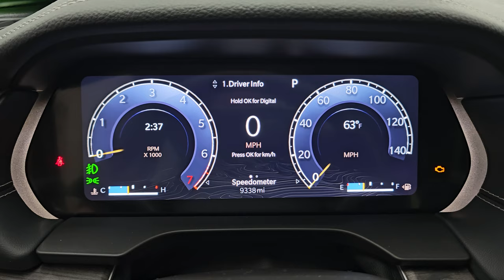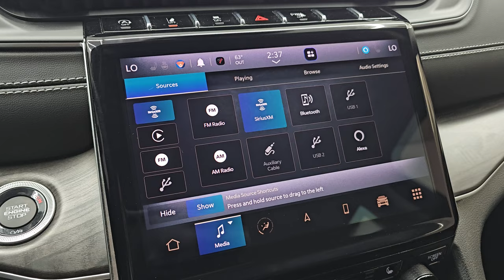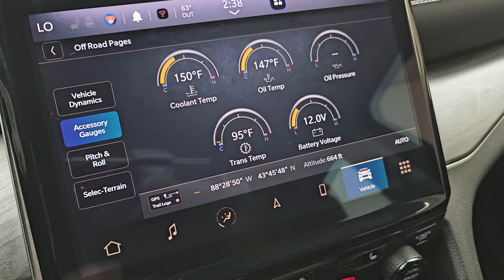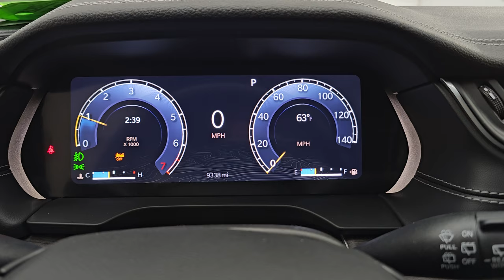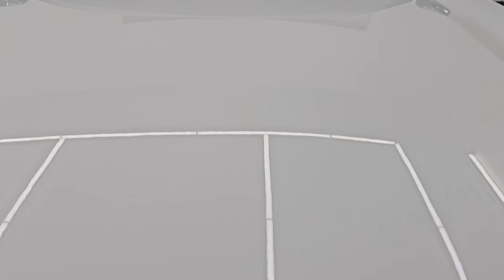2023 JEEP GRAND CHEROKEE L LIMITED BRIGHT WHITE QUADS THIRD 4K WALKAROUND 14934Z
This 2023 JEEP GRAND CHEROKEE L LIMITED IN BRIGHT WHITE CLEARCOAT AND THE QUAD SEATING FOR SALE IN FOND DU LAC OSHKOSH WISCONSIN 54935 is the vehicle we did walk around review of today.

Thank you for checking out this video of this 2023 JEEP GRAND CHEROKEE L LIMITED IN BRIGHT WHITE CLEARCOAT AND THE QUAD SEATING FOR SALE IN FOND DU LAC OSHKOSH WISCONSIN 54935

STOCK: 14934Z
PRICE: $40,999
MILES: 9,324
MAKE: JEEP
MODEL: GRAND CHEROKEE L
VIN: 1C4RJKBG1P8744552
LOCATION: FOND DU LAC OSHKOSH WISCONSIN, 54937 TRUCKS ON 41

1 OWNER! CLEAN TITLE HISTORY! CLEAN CARFAX!* 3.6 Liter DOHC V6 Pentastar Engine With ESS Electronic Start/Stop Technology, 293 Horsepower* Limited Package* 8 Speed Automatic Transmission* Selec-Terrain With Snow/Sport/Sand/Mud Selectable Terrain Settings* Factory GPS Navigation System* Reverse Backup Camera Rearview Camera* Adaptive Speed Control Cruise Control* Blind Spot Monitoring with Rear Cross-Path Detection* Forward Collision Warning System* Lane Departure Warning with Lane Keep Assist* Start / Stop Technology Start/Stop* Front Facing Trail Camera* Dual Power Heated Seats* Non Smoker* Black Ebony Leather Seats* Bucket Seats* Memory Driver's Seat* 2nd Row Heated Quad Seating Quads* 3rd Row Seats Two Seater* Six Passenger 6* Fold Flat Third Row Seats* Power Mirrors with Built-in Directional Signals* Heated Power Mirrors with Blindspot Indicators* Electronic Stability Control Traction Control ESC* Bridgestone Ecopia H/L 422 265/50 R20 Tires* 20 Inch Rims Premium Wheels* Painted and Polished Aluminum Rims Premium Wheels* Four Wheel Disc Brakes* LED Fog Lights* LED Headlights* LED Running Lights* LED Tail Lamps* Reverse Sensors* Roof Rack Rails* Blind Spot and Cross Path Detection System* Easy Fuel Capless Fuel Fill* Chrome Trimmed Grill* Chrome Trimmed Mirrors* AM / FM Radio Tuner* Sirius/XM Satellite Radio Capabilities Sirius / XM* Uconnect (R) 8.4 AM/FM System 8.4 Inch Touchscreen with AM/FM* U Connect Hands Free Bluetooth Hands-Free Phone System Blue Tooth* Android Auto Compatible* Apple Car Play Compatible* Auxiliary MP3 Jack Portable Audio Connection* USB C Jack* USB Jack Portable Audio Connection* Offroad Pages* Enter-N-Go System Keyless Entry System* Keyless Entry with Factory Remote Start* Push Button Start* Power Raise and Close Rear Gate* Rear Window Defroster* Adjustable Height Seatbelts* Driver and Passenger Front Air Bags* L.A.T.C.H. Child Safety System* Side Curtain Air Bags SRS Safety Restraint System* 2nd Row Power Windows* Woodgrain Trimmed Heated Steering Wheel with Multi-Function Steering Wheel Controls* Homelink System with Three Programmable Buttons for Garage Doors, Lighting Systems & Security Systems* Compass, Outside Temperature Display and Mileage Display* Dual Multi-Zone Climate Control* Fold Down Rear Seats* Factory Floormats* Woodgrain Dash And Door Trim* Air Conditioning AC* Cruise Control* Power Locks* Power Windows* Automatic Headlights Autolamp* Tilt/Telescope Steering Wheel* 115V / 150W Auxiliary Power Outlet* 3 Year / 36,000 Mile Remaining Factory Bumper to Bumper Warranty, Whichever comes first* 5 Year / 60,000 Mile Remaining Powertrain Factory Warranty, Whichever comes first* Bright White ClearcoatONE OWNER! CLEAN AUTOCHECK! Very very clean inside and out! This is one of the sharpest 2023 Jeep Grand Cherokee Limited suvs we have ever had on our lot! Make your move before this super clean 4wd is gone!*